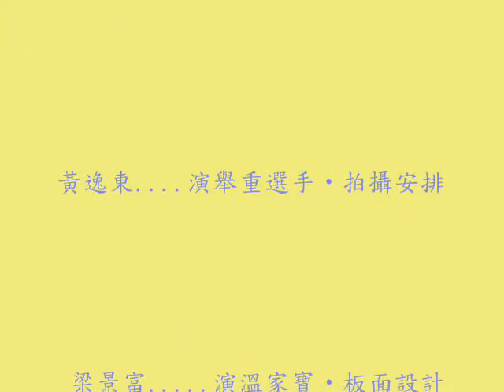中二丁班黃逸東組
溫總奧運